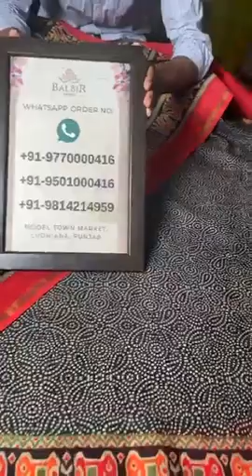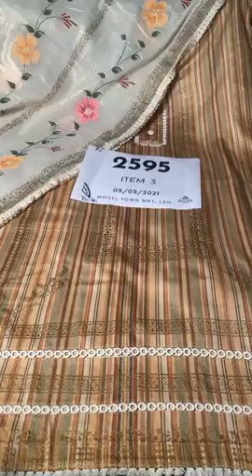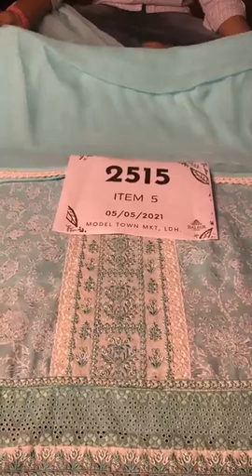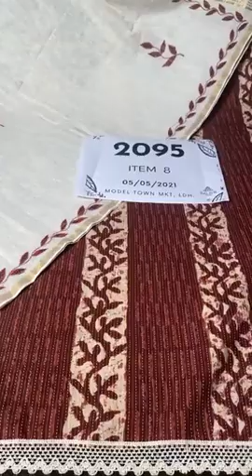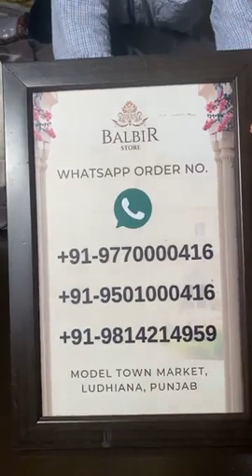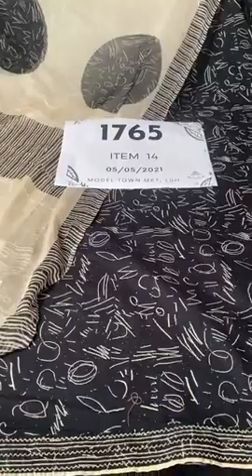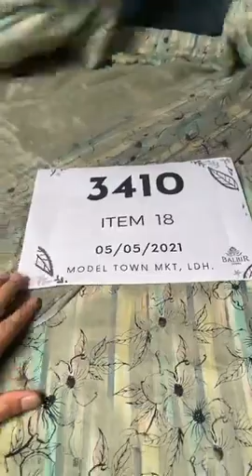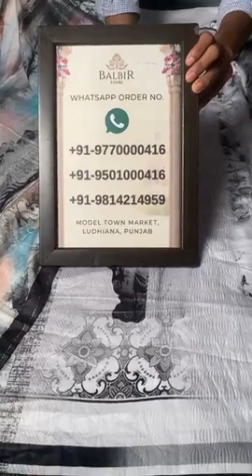Top 10 Cotton Suit With Organza Dupatta || Balbir Store Model Town Ludhiana